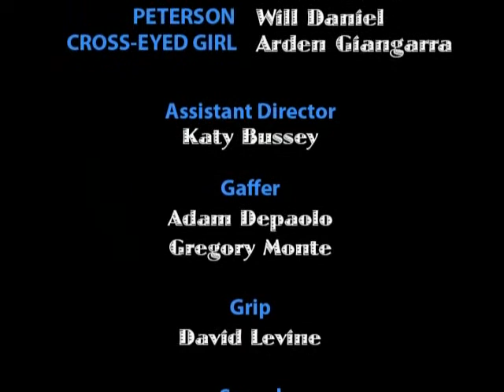Cross-Eyed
This is a short film I made in film school based on a urban myth I'm rather tired of hearing.